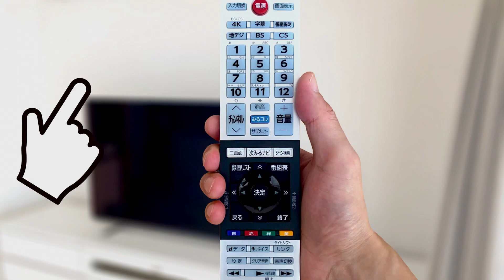【八戸市】八戸市dボタン広報4月13日運用開始！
八戸市では、令和４年４月13日から、テレビのデータ放送を使った「ｄボタン広報」を
開始します！

「ｄボタン広報」は、リモコンの「ｄボタン」を押すだけで、いつでもテレビで市からの
お知らせを確認することができます。

新型コロナウイルスの情報や災害時の対応状況などタイムリーな情報のほか、休日・当直の
当番医、ごみの収集に関する情報といった市民の暮らしに役立つ情報、公共施設のからの
お知らせ、市の行事などを随時お知らせしますので、ご活用ください。

（使い方）
　１　テレビのチャンネルを５チャンネル（ABA）に合わせる
　２　リモコンの「ｄボタン」を押す
　３　「八戸市のｄボタン広報」を選んで、決定ボタンを押す

　　　※　インターネットへの接続や通信費用は不要です。